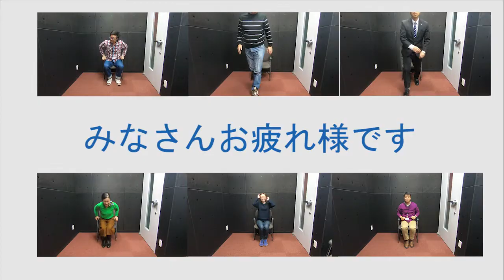【チャンネル開設記念】FMいるかのパーソナリティが「函館賛歌de若返り体操」踊ってみた !!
FMいるか YouTubeチャンネルの開設を記念して
FMいるかのパーソナリティが函館賛歌de若返り体操を踊ってみました。
皆さんも真似して踊ってみましょう！！

これから違うメンバーのバージョンもアップされるかも?!
お楽しみに！！

北海道函館市にあるコミュニティFM放送局「FMいるか」
周波数：80.7MHz(インターネット放送も配信中！)